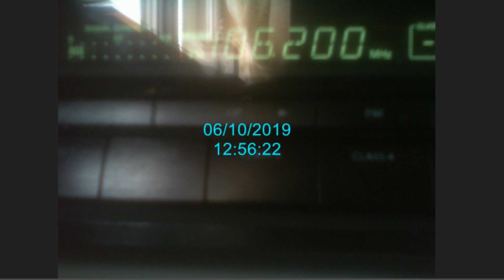FM DX Virgin Radyo Istanbul in Voluntari